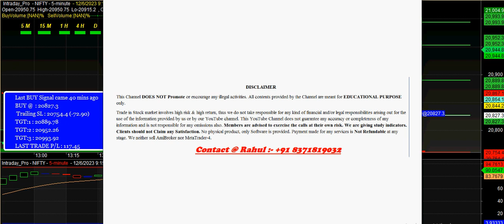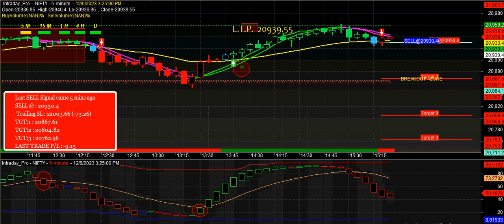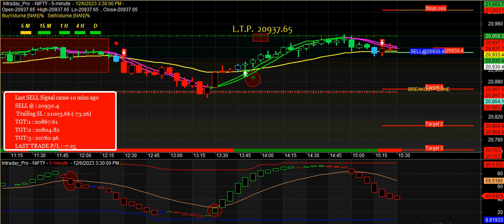Amibroker buy sell signal software with Target & Stop loss Value | NIFTY INDEX auto buy sell signals